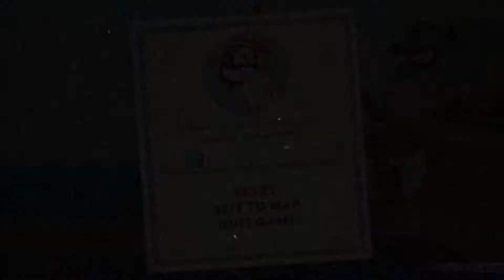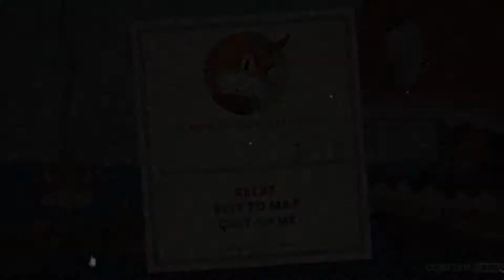Cuphead 23 That falling barrel - 2mu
Another session of Cuphead begins